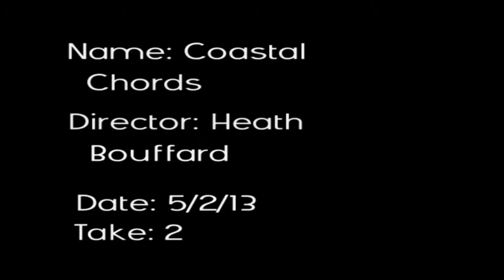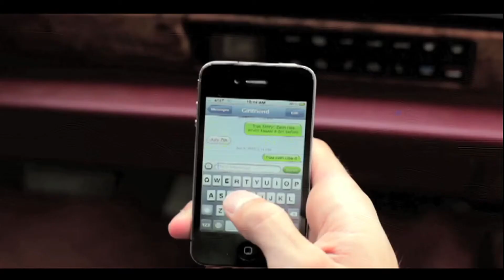Interview Skyler Take 2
I got to be director for a studio broadcasts at school. We interviewed "Skyler", an upcoming Country Musician from York Maine. He just recently got to be the opening act for the band "Perry".